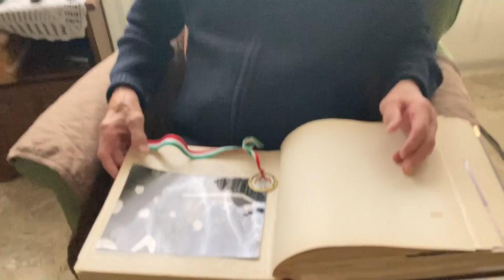Auguri al cavalier Carlo Monoli, 100 anni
Il Cavalier Carlo Monoli è nato a Busto Arsizio il 9 novembre 1921